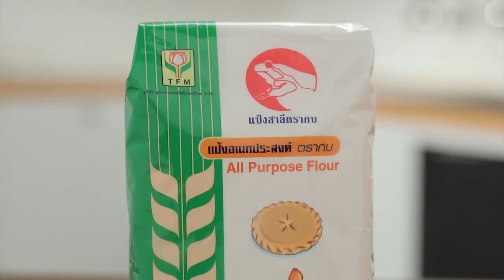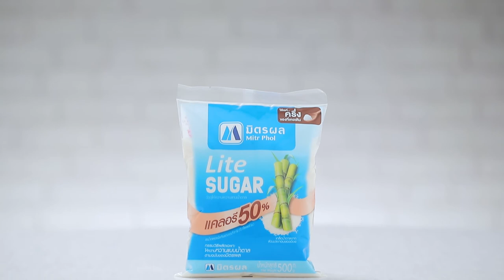รายการ "อดเปรี้ยวกินหวาน" อ.ยิ่งศักดิ์&ครอบครัว ขอเสิร์ฟความอร่อย EP.193 [1/3]